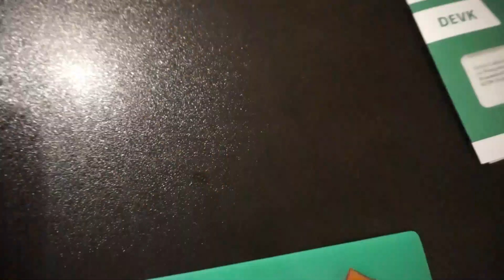FOOD DIARY | Wir gehen ins Theater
Hellloouu,
wie geht es euch?
Hattet ihr schöne Ostern?

diar.ecover.y

Kamera:
SonyAlpha5000

Bearbeitungsprogramm:
MovaviVideoEditor